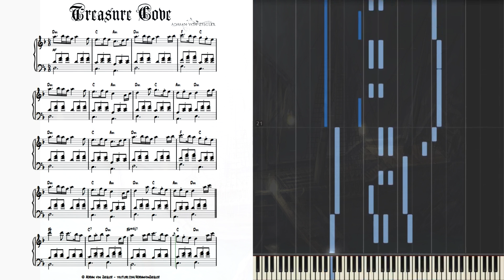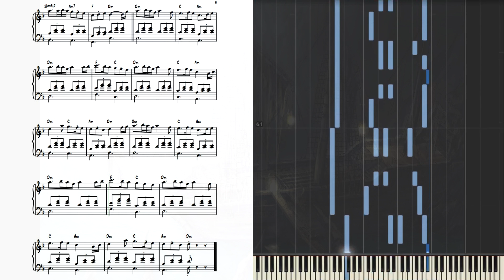How To Play: Pirate Music - Treasure Cove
All available sheet music can be downloaded here, for free:
Robert Russell’s channel: (composer, makes my sheet music and the “How To Play” videos)

A new How To Play video, this time for a very simple Pirate tune that I made and got surprisingly many requests for. I guess it’s a fun song to play.^^ I hope you enjoy it, as always the sheet music can be downloaded for free at the link that leads to Dropbox, there is also an easy version for beginners.

© All audio material is copyrighted by Adrian von Ziegler. Video and sheet music made by Robert Russell.